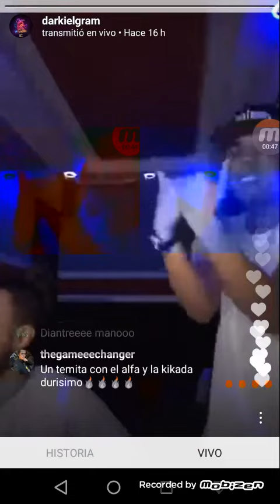Darkiel Vestida Preciosa Preview 2018